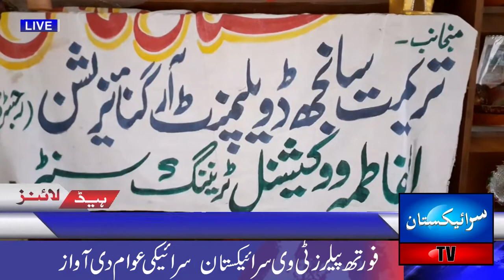Host kainat malik. Social Leader Kaniz Fatima President Trimat Sanjh Organization Interview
Saraikistan tv